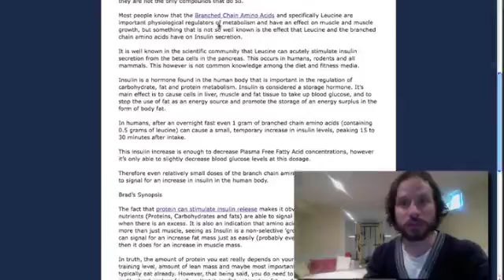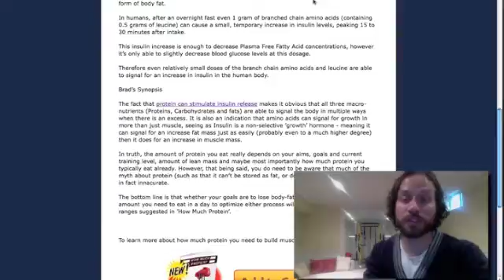Amino Acids and Insulin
Amino Acids and Insulin - Effect of Amino Acids on Insulin Levels.